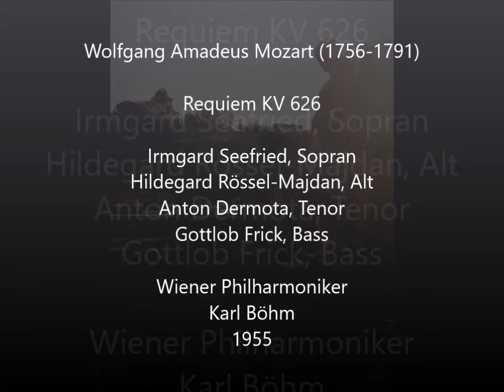Mozart: Requiem [Böhm] Seefried, Rössel-Majdan, Dermota, Frick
Requiem K 626
I Introitus
00:00 1. Requiem Aeternam (Chorus-Soprano)
II Kyrie
05:12 2. Kyrie Eleison (Chorus)
III Sequentia
08:00 3. Dies Irae (Chorus)
09:44 4. Tuba Mirum(Bass - Tenor - Mezzo-soprano - Soprano)
13:55 5. Rex Tremendae Majestatis (Chorus)
16:41 6. Recordare, Jesu Christe (Quartetto)
22:57 7. Confutatis, Maledictis (Chorus)
25:54 8. Lacrimosa (Chorus)
IV Offertorium
29:28 9. Domine Jesu Christe (Chorus - Quartetto)
33:35 10. Hostias et Preces (Chorus)
38:12 11. V Sanctus (Chorus)
40:01 12. VI Benedictus (Quartetto -Chorus)
46:07 13. VII Agnus Dei (Chorus)
50:10 14. VIII Communio - Lux Aeterna (Soprano - Chorus)

Irmgard Seefried, soprano
Hildegard Rössel-Majdan, contralto
Anton Dermota, tenor
Gottlob Frick, bass

Wiener Staatsopernchor
Wiener Symphoniker
Conducted by Karl Böhm
20. Nov.1955